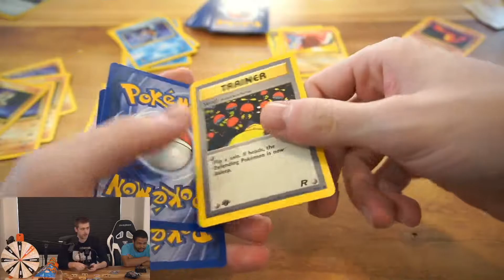Soda does a card trick PagMan